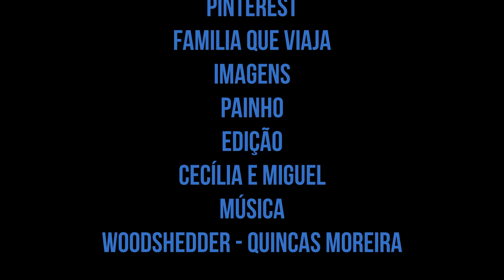Hotel Sesc Luís Correia, Piauí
Conheça o único hotel do Sesc no litoral do Piauí.

O Sesc Praia fica no município de Luís Correia, na área de proteção ambiental do Delta do Parnaíba.

Além de estar a alguns passos do mar, o Sesc Praia fica perto de várias atrações como a Lagoa do Portinho e outras praias piauienses.

Dá o play, curte e se inscreve!